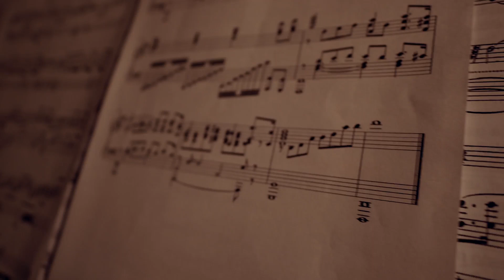Adriano Bassi - Madama Butterfly - Giacomo Puccini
Adriano Bassi, concertista, compositore, direttore d’orchestra e studioso di storia della musica, illustra dieci opere di Giacomo Puccini in occasione del centenario della scomparsa del grande compositore di Lucca.
Un percorso volto non tanto alla spiegazione delle trame e delle ragioni sottostanti alla creazione di alcune celebri opere, quanto più a comprendere il pensiero dell’illustre genio, anche grazie all’esecuzione di alcuni brani al pianoforte.

"Madama Butterfly" è un'opera o "tragedia giapponese", così come definita nel libretto, in due atti su libretto di Giuseppe Giacosa e Luigi Illica, tratta dal dramma omonimo di David Belasco. La prima rappresentazione si tenne al Teatro alla Scala di Milano, il 17 febbraio 1904.

10 Videolezioni di Adriano Bassi

“Dieci opere di Giacomo Puccini”
1) Le Villi
2) Edgar
3) Manon Lescaut
4) La Bohème
5) Tosca
6) Madama Butterfly
7) La fanciulla del West
8) La rondine
9) Trittico
10) Turandot

La Società Dante Alighieri offre una collana di “pillole” culturali e linguistiche in formato di brevi video lezioni, contenenti gli interventi di specialisti su diversi argomenti: storia, letteratura, musica, arte, lingua e stile di vita italiani, opere di Dante Alighieri.

- Letteratura
- Lingua italiana
- Storia
- Dante: l’uomo e l’opera
- Dante 2021